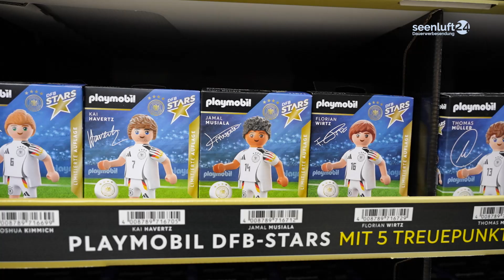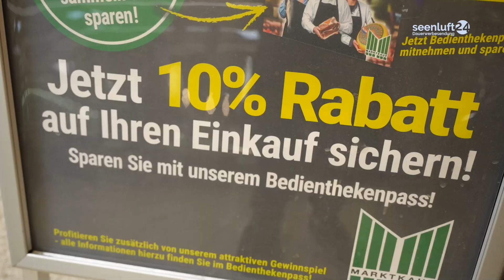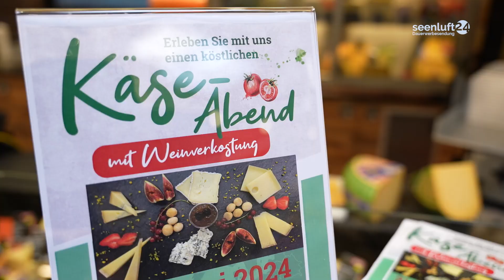Marktkaufnachrichten im Mai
"Es” rollt an….gemeint ist NATÜRLICH die Fußball-EM, die ja in 2 Wochen startet. Da schreiben die Fans wieder alle Ergebnisse mit…und fiebern, welche der Lieblingsmannschaft weiterkommt. Und natürlich hat auch der Marktkauf die EM sozusagen “ auf dem Schirm”, mit Angeboten für die großen und die kleinen Fußballfans. Aber keine Angst: auch für diejenigen, die nun mit Fußball überhaupt nichts im Sinn haben, hat Marko Hesse etwas vorbereitet.